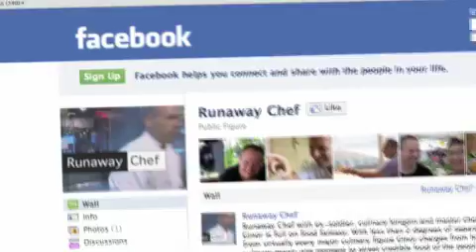Runaway Chef with Michael Ginor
If you are like Runaway Chef Michael Ginor you love to eat! Soldier, bond trader, farmer and author, follow the Foie Gras King on an around world eating expedition! Coming to PBS in Spring 2012.